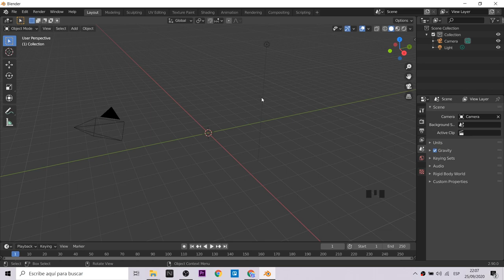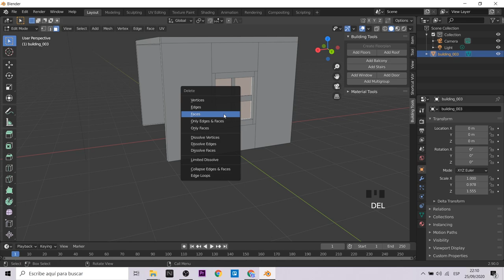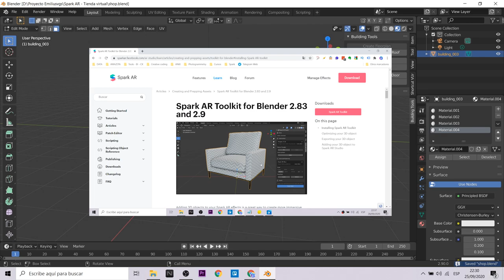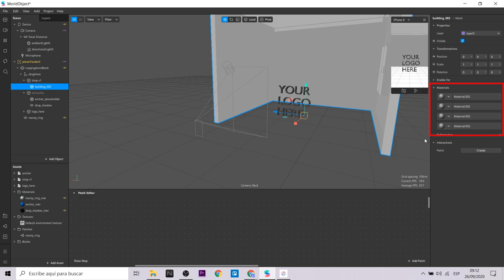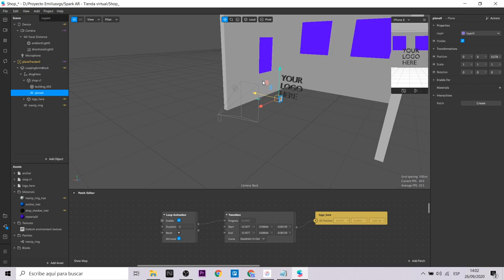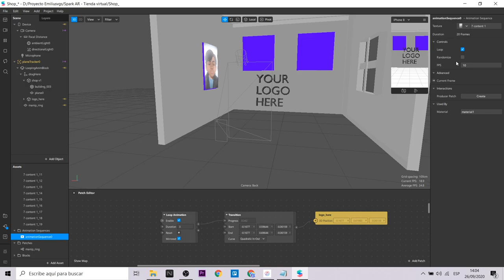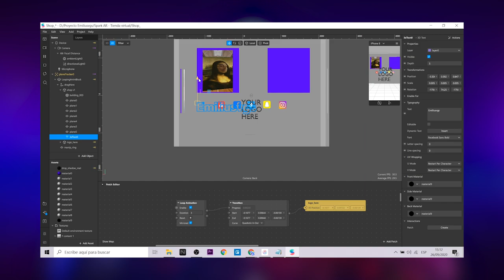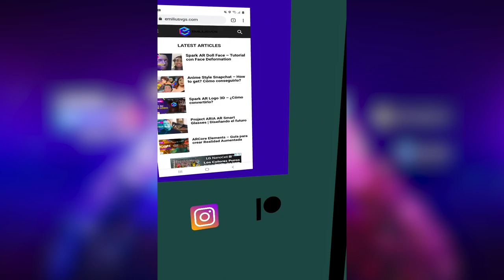Spark AR Tutorial - Create your showroom for your business idea (EN Captions)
Hola! Continuamos la segunda parte del tutorial sobre cómo impulsar tu negocio a través de filtros de instagram (Spark AR). Ahora crearemos una pequeña habitación para mostrar tus trabajos visuales, objetos 3D y otros elementos. Usaremos Blender (spark ar toolkit) para generar nuestra propuesta.
Hi! We continue the second part of the tutorial on how to boost your business through instagram filters (Spark AR). Now we will create a small room to display your visual works, 3D objects and other elements. We will use Blender (spark ar toolkit) to generate our big idea.

Mi VR / AR software y hardware:
⚡ Oculus Quest
⚡ Aryzon
⚡ Zapbox
⚡ Merge Cube